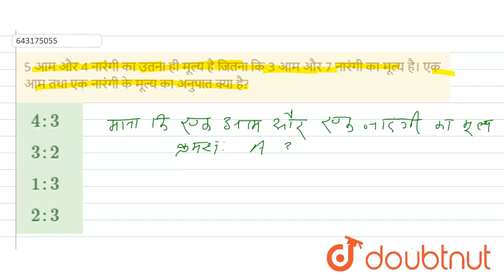5 आम और 4 नारंगी का उतना ही मूल्य है जितना कि 3 आम और 7 नारंगी का मूल्य है। एक आम तथा एक नारंगी ...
5 आम और 4 नारंगी का उतना ही मूल्य है जितना कि 3 आम और 7 नारंगी का मूल्य है। एक आम तथा एक नारंगी के मूल्य का अनुपात क्या है?
Class: 12
Subject: MATHS
Chapter: अनुपात एवं समानुपात
Board:Polytechnic

👉 Have Any Query? Ask Us.